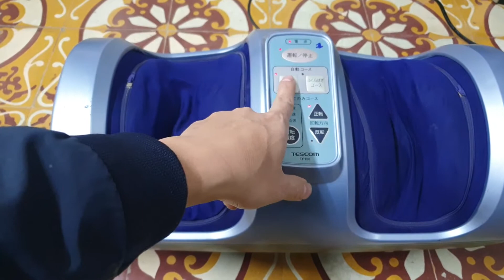0989897559- Máy massage chân hàng vip